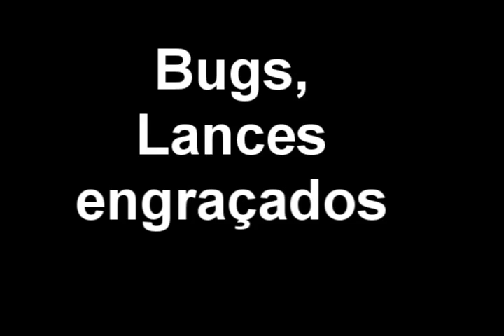Bugs e lances engraçados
aea